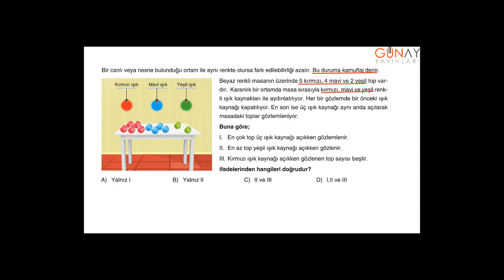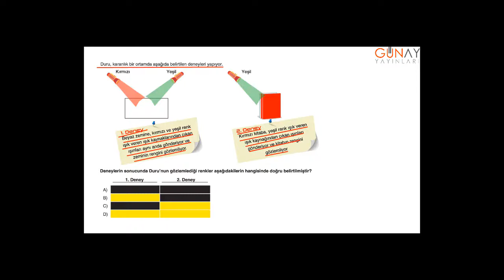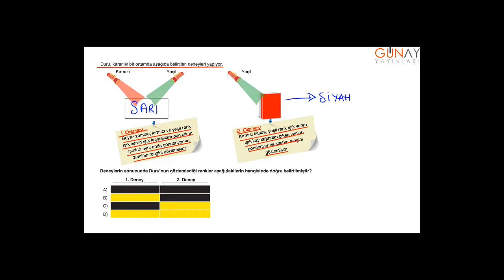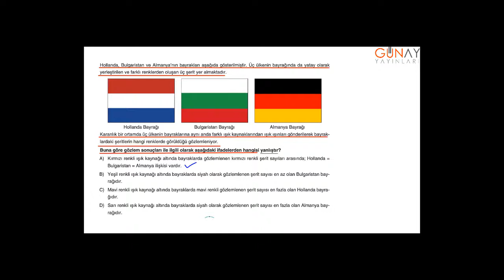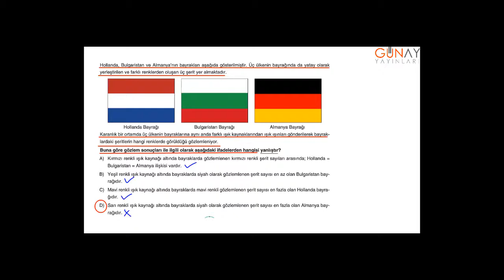Zoom Fen Bilimleri Soru Bankası 7_5.Ünite: Işığın Madde İle Etkileşimi Tarama Testler 2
Zoom Fen Bilimleri Soru Bankası 7
5.Ünite: Işığın Madde İle Etkileşimi
Tarama Testler 2